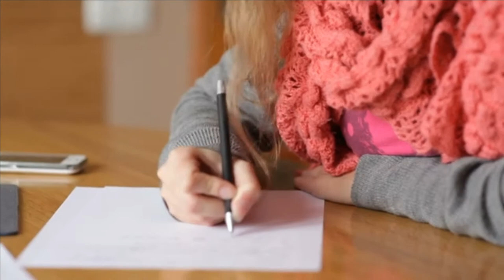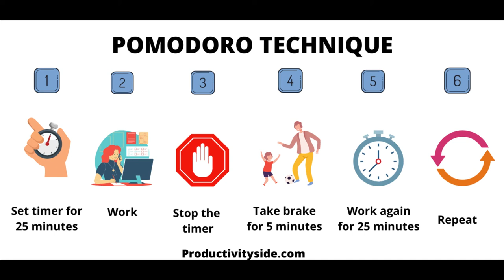FLOWTIME METHOD: KEEP TRACK OF YOUR ENERGY WHILE WORKING - PRODUCTIVITY SIDE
This technique says to work on a certain amount of time you want to work on, then keep working until the time off, after time off you decide whether you want to work? if no, take a break.

In 2015, Dionatan Moura, a software engineer was introduced the "Flowtime Technique".

⚠  some of the links you might be click is an affiliate link means when you purchase something we will get commission on that click and that help and motivate us to create more videos.